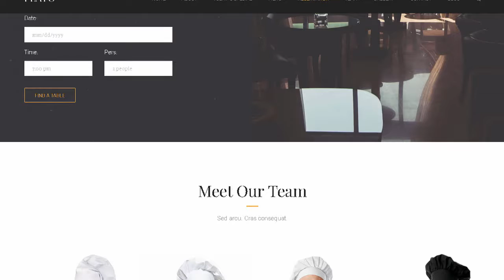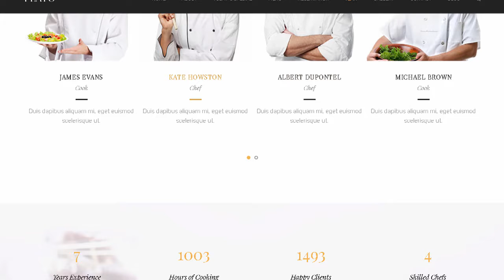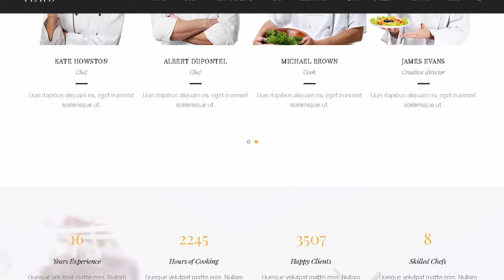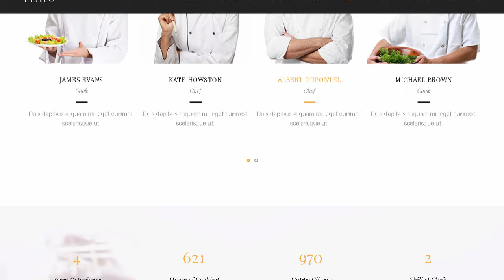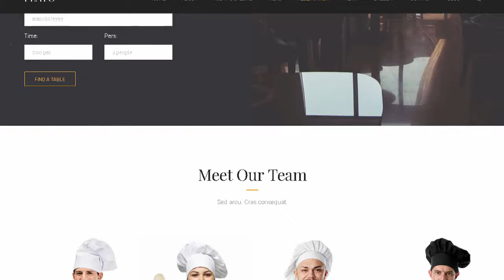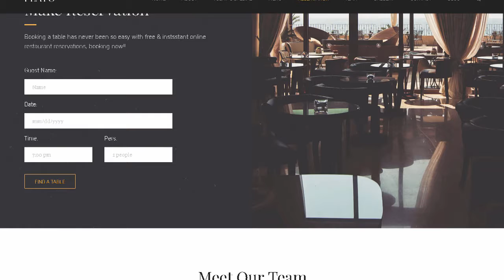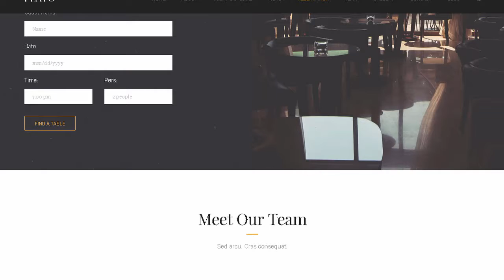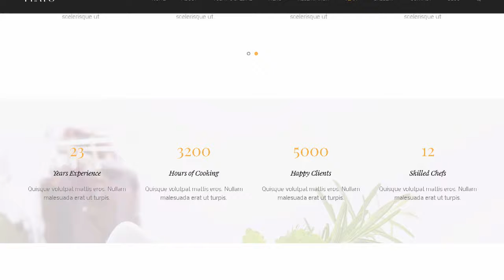Plato - Restaurant & Food One Page HTML5 Template | Themeforest Templates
Download Plato - Restaurant &amp; Food One Page HTML5 Template | Themeforest

OR

Description

Plato is an elegant. luxury and trendy Restaurant &amp; Food One Page HTML5 template. It is a very simple. clean and minimalist template. It perfectly suited for the website of restaurant. food . caffe or pizza. The template looks great and it will appeal to fans of minimalist style. Template content is based on Bootstrap System.

Our Template include all features that you need

Responsive and Retina Ready

Bootstrap 3.x

Minimalistic and Simple

Smooth css3 animations

FontAwesome Icons

Working Reservation Form

Google maps

Easy Customizable

Seo Ready

Psd available

Well documented

Optimized code in high level

Less files (included)

Font Family used:

Playfair Display (Google Fonts)

Rubik (Google Fonts)

Alex Brush (Google Fonts)

Note:

Images are used only for demo. They are all free for comercial and noncomercial use. You can find them in Unsplash page. or we can send you them after purchasing the template.

By purchasing our Template you receive a professional support. Our team will gladly respond to your conncerns as soon as possible. and help you out if you need a customization.